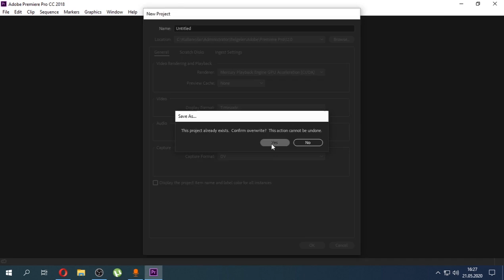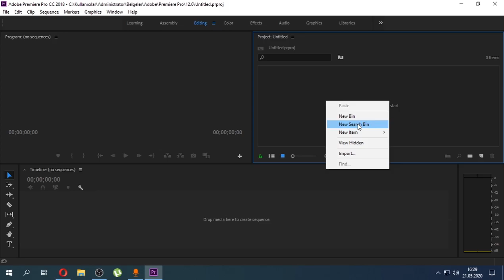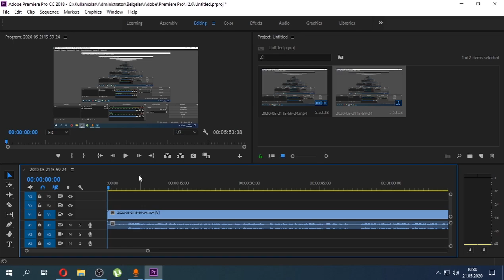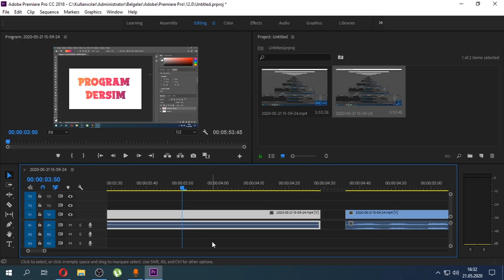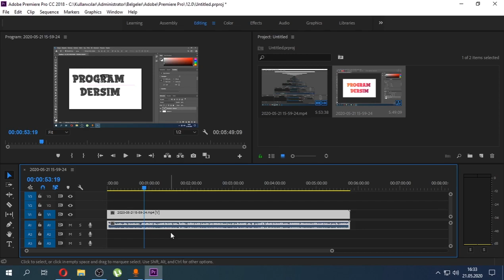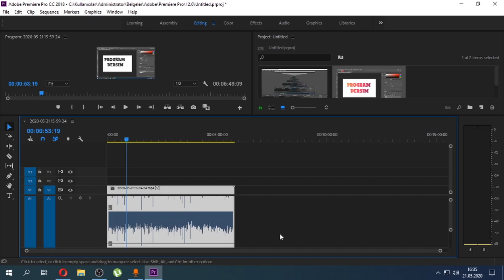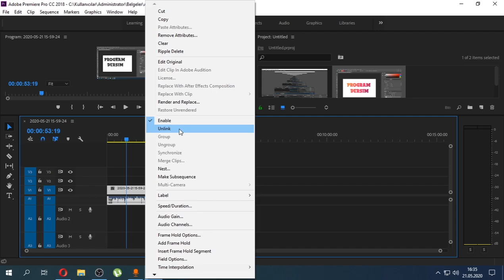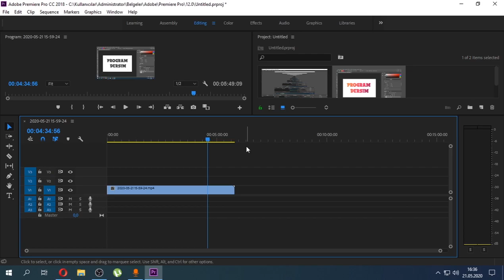VİDEO KESME, BİÇME VE SES SİLME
Adobe Premiere Pro Programında Videonuzun İstediğiniz Yerini Nasıl Keseceğinizi ve Sesleri Nasıl Sileceğiniz Anlatılıyor.

Premiere Pro Video Kesme
Premiere Pro Video Biçme
Premiere Pro Ses Silme
Premiere Pro Video İle Ses Ayırma
Premiere Pro Desleri